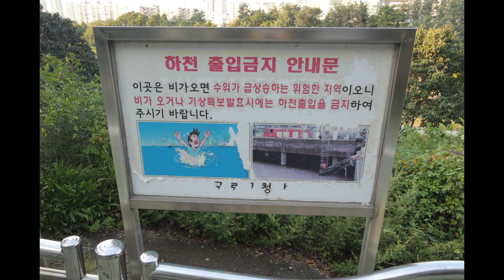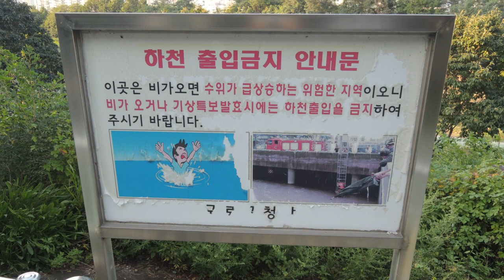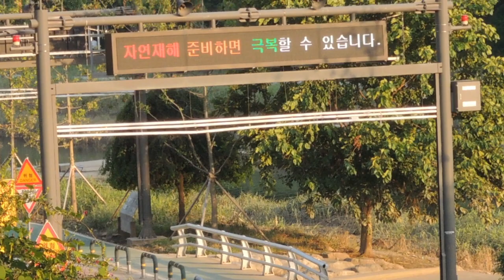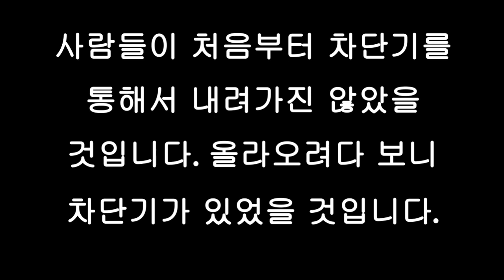도림천이 넘칠 때 안양천도 넘치는지 확인합니다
좌표1, 구로구에서 도림천으로 내려가는 경사로.
좌표2, 영등포구에서 도림천으로 내려가는 경사로.
좌표3, 안양천 자전거도로가 보이는 곳, 안양천으로 내려가는 계단
도림천이 넘치면 도림천으로 내려가는 경사로에 차단기가 내려옵니다 (좌표1 & 좌표2).
도림천에서 안양천으로 좌표1에서 좌표2를 지나서 좌표3으로 이동합니다. 도림천이 넘칠 때 안양천도 넘치는지 확인합니다.
좌표3, 안양천 자전거도로에서  자전거로 달리는 사람들이 보입니다. 어떻게 내려갔지?
하천에서 물이 넘치면 사람들은 물가로 내려가지 않습니다. 물가로 내려가지 말라고 하는 것도 맞지만...
비싼 차단기, 시설물, 표지물, ..., 돈 낭비, 세금 낭비라고 봅니다.
그럴 돈으로 하천을 더 넓히고 보행로와 자전거도로가 침수되지 않도록 설계했어야...
물이 넘치니까 내려가지 말라고 설치한 차단기가 올라오지도 말라고 설치한 차단기라는 것을 왜 모르는지? 당신들은 악마야!
어두운 밤이었는데 올라오려는 사람들을 보았습니다. 마침 자전거가 없이 걷던 사람은 담처럼 넘어서 올라오더군요. 자전거를 끌고 올라오려던 사람은 어떻게 올라왔는지 알지 못합니다. 물이 더 차면 차단기를 넘어야 하는데...
사람들이 처음부터 차단기를 통해서 내려가진 않았을 것입니다. 올라오려다 보니 차단기가 있었을 것입니다.
도로는 복잡하게 얽혀 있습니다. 마포대교 북단에도 차단기가 있더군요. 아니 왜 그렇게 높은 곳에 차단기를 설치했는지?
좌표3에서 자전거를 들고 계단을 올라온 사람을 보았는데 영등포구로 가는 길을 묻더군요. 경사가 심한 계단으로 내려가면 좌표2에서 영등포구로 가는 길이 있다고 말해 주었습니다.